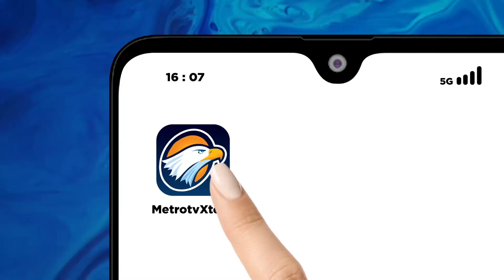Perdana, Polisi Periksa Tersangka Firli Bahuri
MetroTV, Tersangka pemerasan dan gratifikasi Firli Bahuri sembunyi-sembunyi datang ke ruang pemeriksaan Bareskrim Polri.